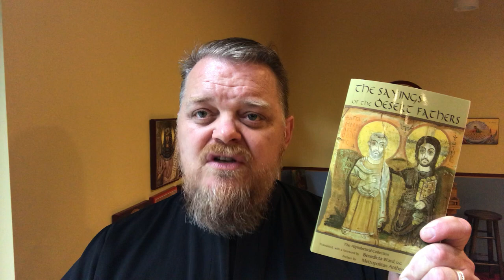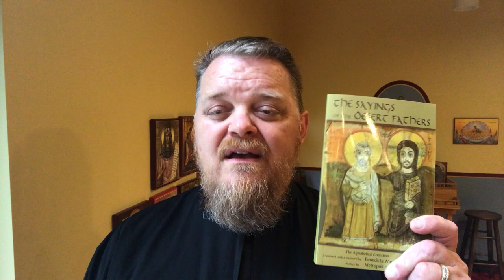Early Christian Spirituality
Sisoes the Great